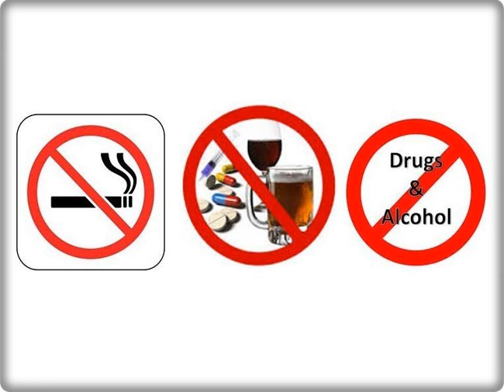International Day Against Drugs Abuse and Illicit Trafficking# By Ms -Ibakordor Patlong.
International day Against Drugs Abuse and Illicit Trafficking